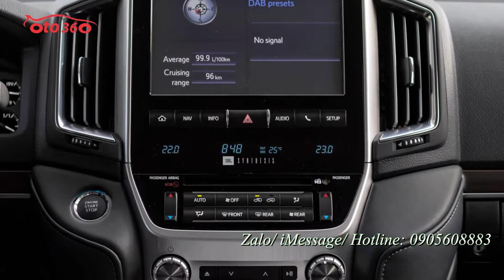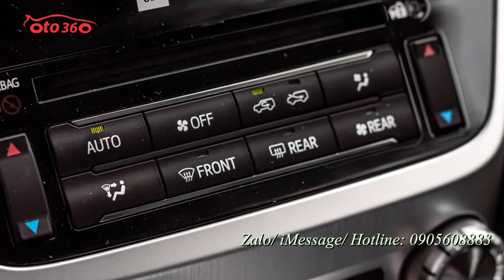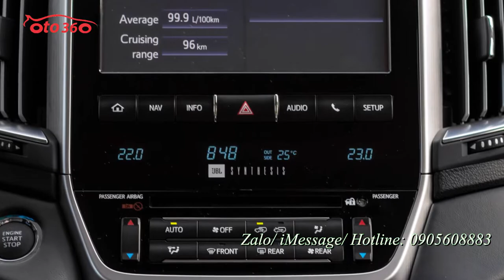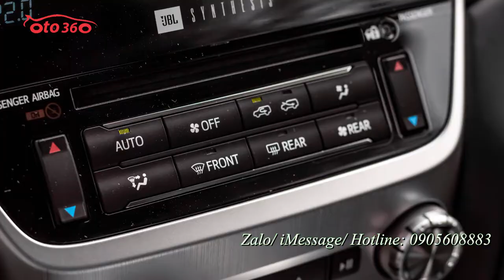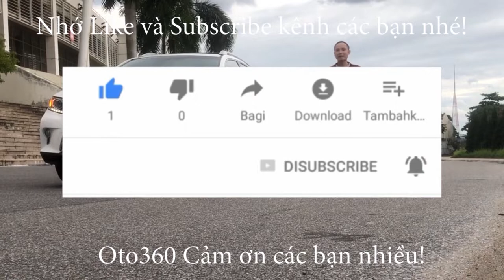Chấp tất cả các cung đường địa hình Toyota Landcruiser 4.6 2020 động cơ xăng V8 nhập khẩu Châu Âu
Phiên bản châu Âu, xe được trang bị động cơ xăng V8 với dung tích 4.6L hộp số tự động 8 cấp, 2 cầu, Full option: nội thất da cao cấp, khóa thông minh, Stas/Stop, vô lăng tích hợp các phím điều khiển, Cruicontro, và rất nhiều các chế độ lái, điều hòa tự động, nâng hạ gầm, hộp lạnh...